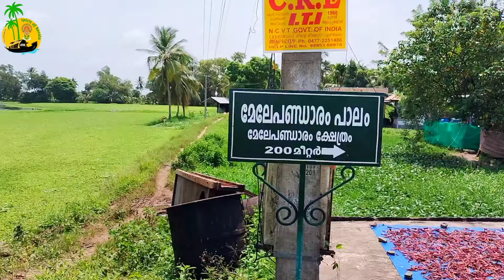ഇത് എന്താണ്.?????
Paddy cultivation
irigation system